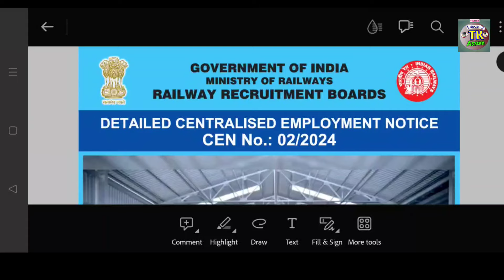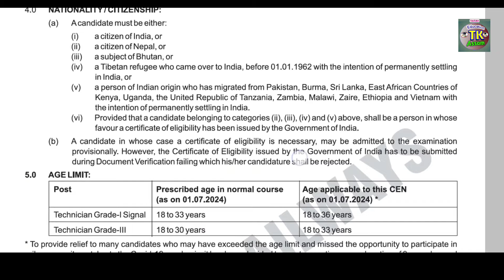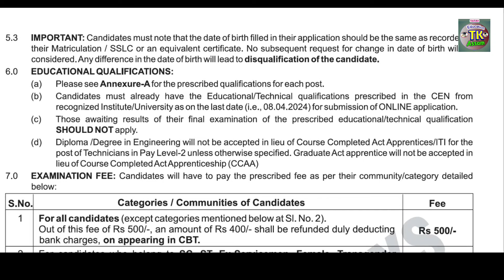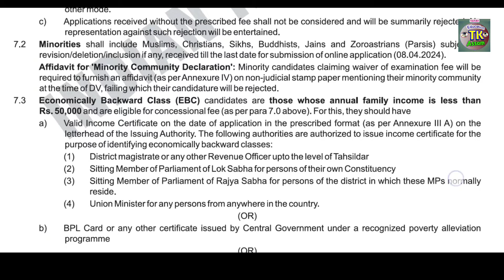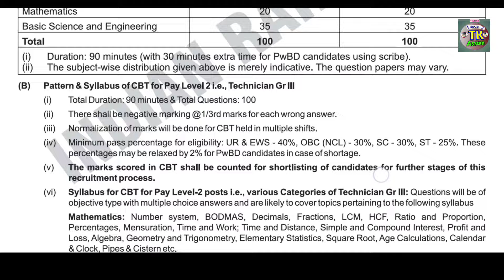RRB Technician Recruitment 2024 – 9144 Posts, Online Apply